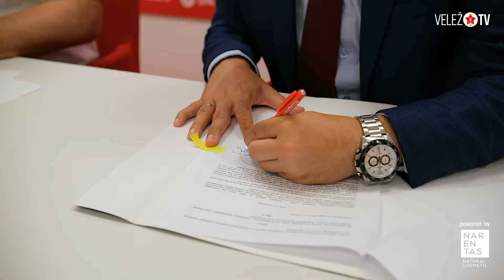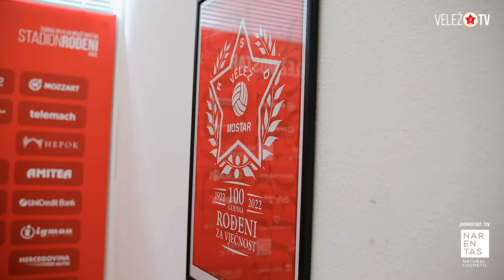VeležTV I Potpisan ugovor o podršci FK Velež i federalnog ministarstva raseljenih osoba i izbjeglica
U posjeti Fudbalskom klubu Velež boravio je uvaženi ministar za izbjegla i raseljena lica Federacije BiH, Nerin Dizdar, koji je tom prilikom s našim predsjednikom Senadom Keveljom potpisao ugovor o podršci. Posjeta Veležu bila je ujedno i prilika da se razgovara o ulozi sporta u integraciji povratnika i unapređenju povratničke zajednice. Dizdar je istakao da sport igra ključnu ulogu u socijalizaciji i zdravlju mladih povratnika, te da će Ministarstvo podržati aktivnosti koje promovišu sport i zdrav način života. Ministar Dizdar i ranije je podržavao rad našeg Kluba.

Besplatno je.